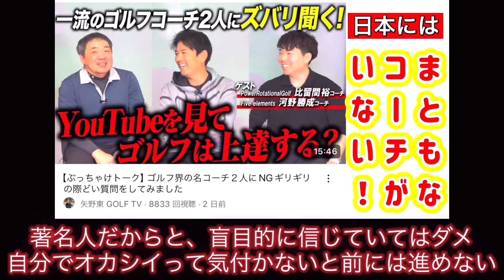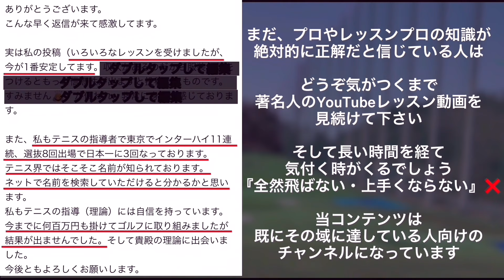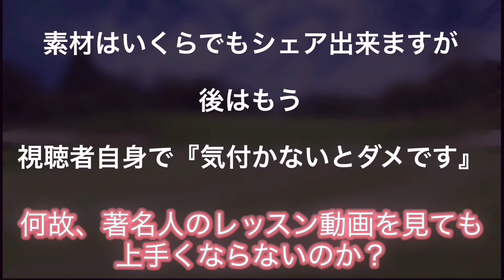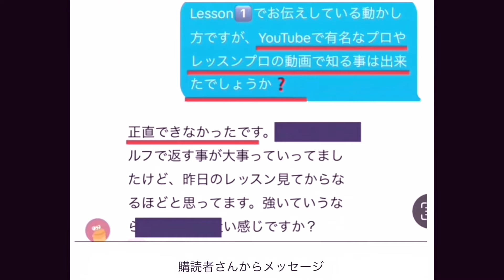【欧米式縦振りゴルフスイング】Lesson1️⃣練習で『曲がる』という方！この練習で真っ直ぐ飛びますか？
【欧米式縦振りゴルフスイング】Lesson1️⃣購読者の皆さん！この練習が1番効きます！

【過去の動画】

てらゆーさん

「手首を正しく使いましょう」